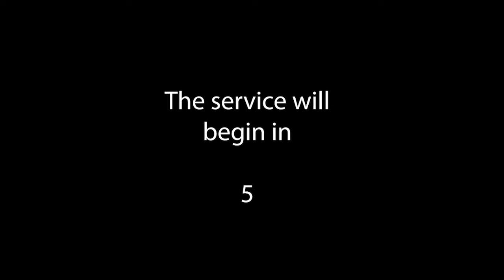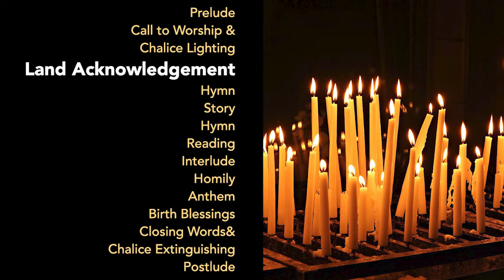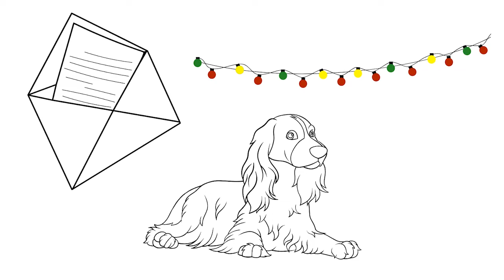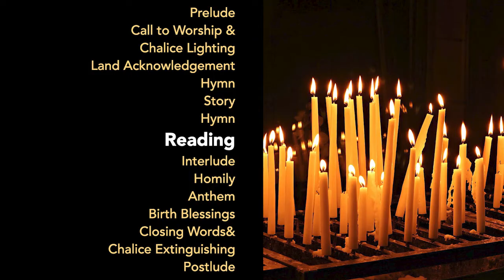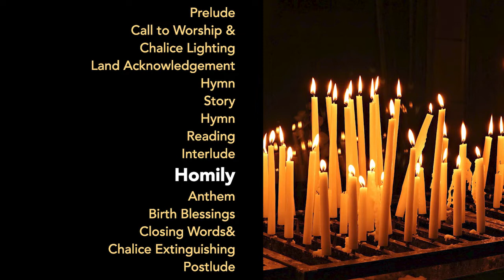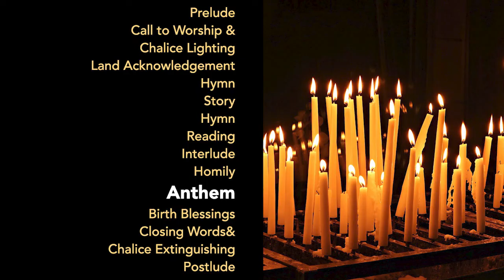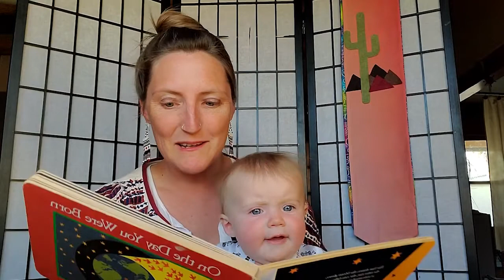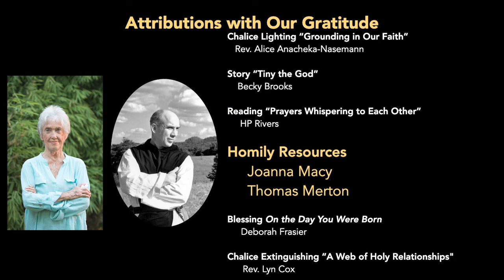Baja 4 April 11 Service, Practice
Here is the Baja 4's Sunday worship service for April 11, 2021! Come back around 10:30​​​ on Sunday to worship together.

Join us for Second Hour on Zoom after the service ends. password 483148) or telephone , Meeting ID: 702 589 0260, password 483148).

Our offering will also be virtual again this week. You can send a check to the office (Mary checks for mail a few times a week), give or text .